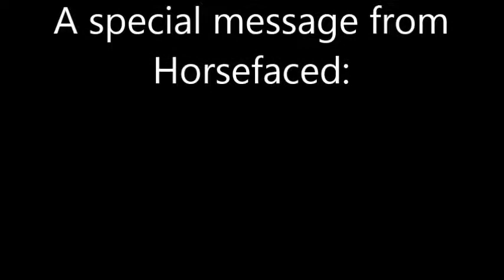Little Red Riding Hood With A Fun Twist!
Over the river and through Balloosh to Granny's house we go . . . Did I taste good?